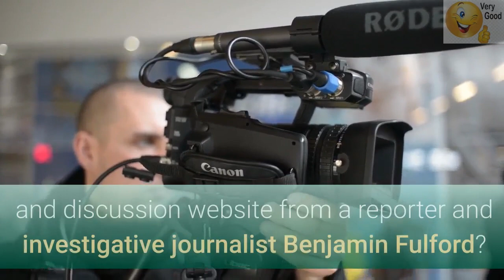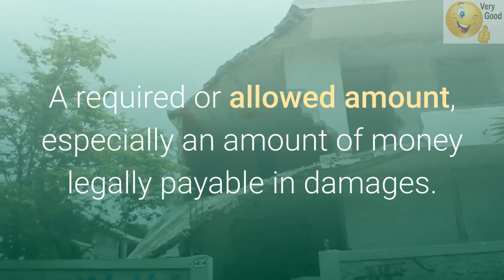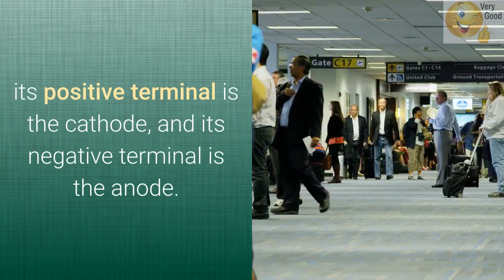The wheels of justice grind slowly – Benjamin Fulford-Brer Caleb, Deception Protocol- Prodigal Son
Who or what is BenjaminFulford.net – it is a geo-political news and discussion website from a reporter and investigative journalist Benjamin Fulford?  He based his Reports on information from a broad range of sources, including the yakuza, MI6, the Freemasons, the CIA, the KGB, Mossad, the triads, the Chinese government, Japanese military intelligence, etc.